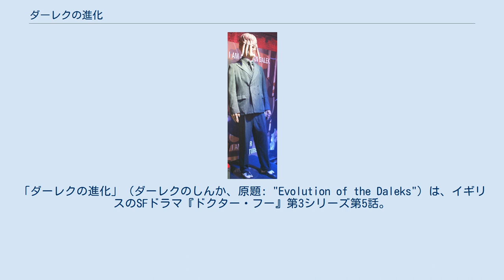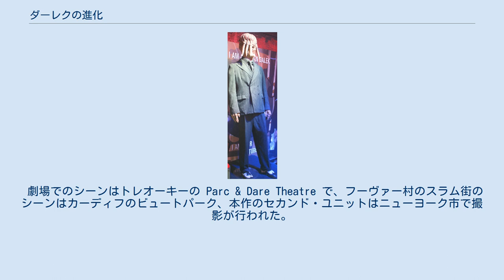ダーレクの進化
「ダーレクの進化」（ダーレクのしんか、原題: "Evolution of the Daleks"）は、イギリスのSFドラマ『ドクター・フー』第3シリーズ第5話。
2007年4月28日に初めて BBC Oneで放送され、同年4月21日に放送された前編「ダーレク・イン・マンハッタン」との二部作である。
 本作の舞台は1930年のニューヨーク市である。
スカロの集団のリーダーであるダーレク・セクは手持ちの人間をさらに融合処理に投入し、種の進化として新たなダーレク族を生み出そうと画策する。
このため、セクは残るスカロの集団のメンバーに裏切られることとなる。
 本作の視聴者数は697万人に達し、その週に放送されたイギリスのテレビで17番目に多く視聴された。
 なお邦題「ダーレクの進化」は2012年1月21日に LaLa TV で放送された際のものであり、Huluでは「ダーレクの変化」という別邦題で配信されている。
 劇場でのシーンはトレオーキーの Parc & Dare Theatre で、フーヴァー村のスラム街のシーンはカーディフのビュートパーク、本作のセカンド・ユニットはニューヨーク市で撮影が行われた。
 本作にダーレクが登場することは2006年11月12日にニュース・オブ・ザ・ワールドが報じ、12月にBBCが公式に発表した。